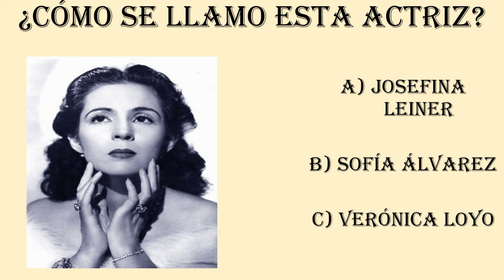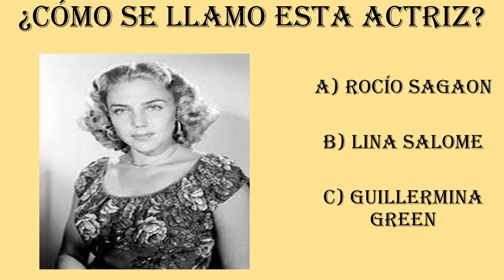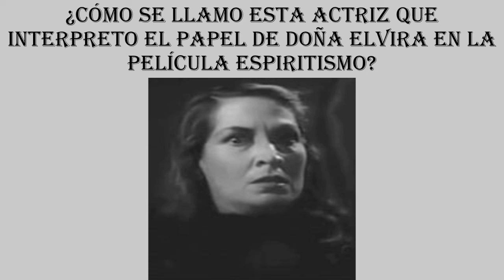Tuvo un trágico romance con Lucha Villa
Al finalizar encontrarás una divertida trivia